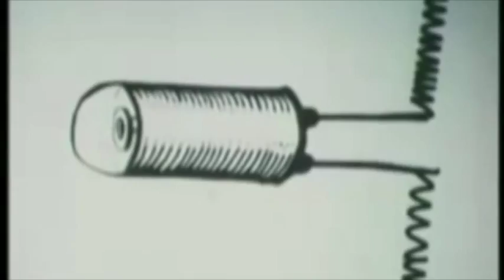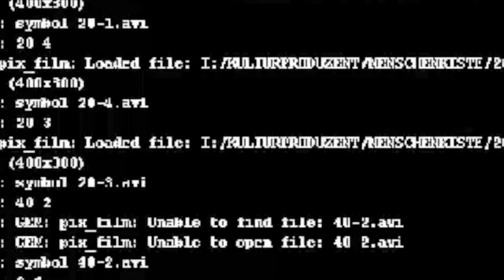Nietzsche's Last Party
Nietzsche, in a coma for many years, snaps out of it and relocates to Chicago in the late 1930s. There, he befriends Charlie Parker. Being quite old at this point, Nietzsche throws one last party.

This is the annoying, out-of-control 1988 music I generated to commemorate the Parker-Nietzsche alliance.